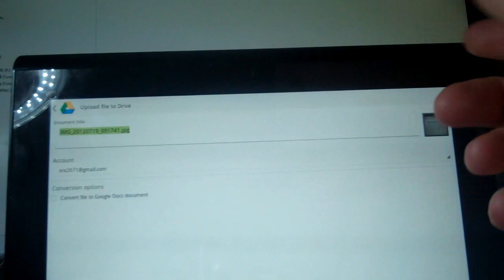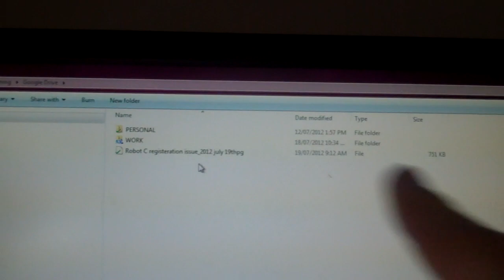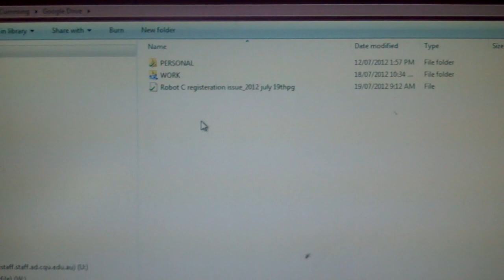Google Drive_Uploading files from a Tablet (or phone) and Desktop synchronization